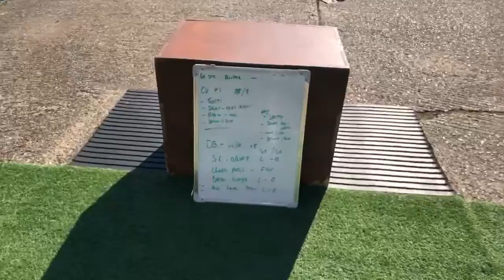Burpee challenge plus dumbbells & cardio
All we are charging is £60 a month to access all the online content or £10 per viewing. This will enable to keep our Core Fitness business running throughout this tough period.

Please use the link to set up payment using the My PT Hub app and please ask if you have any questions.

We look forward to you joining the Core Fitness Training Club family online. Everyone is welcome. We will be live everyday, three times a day.

Please give us a like on Facebook and Instagram - corefitnesstrainingclub

We can get through this and must stay healthy together.